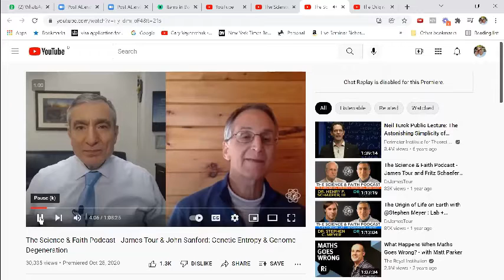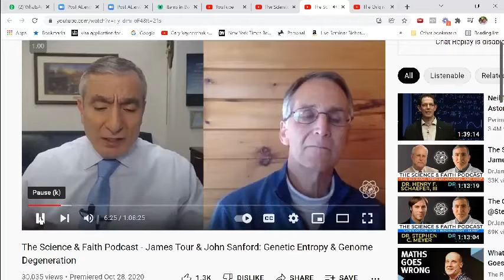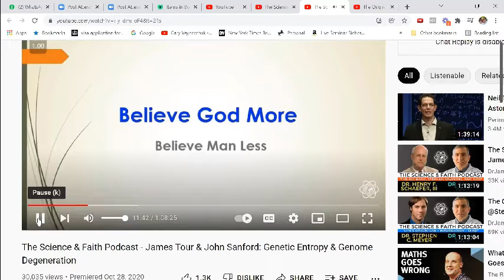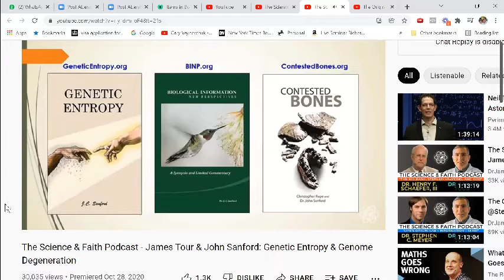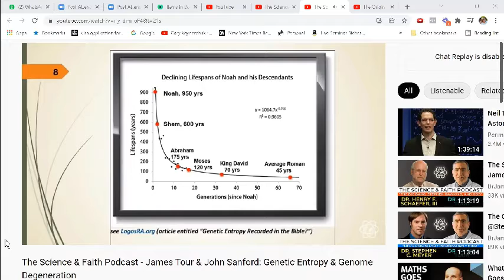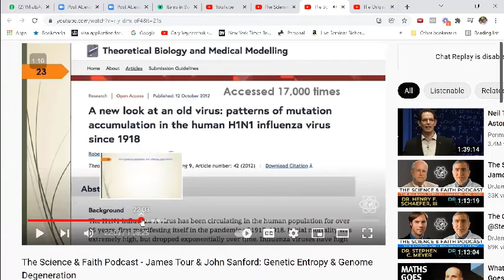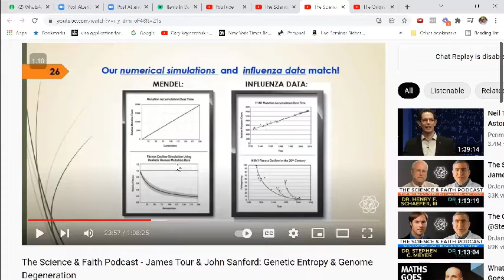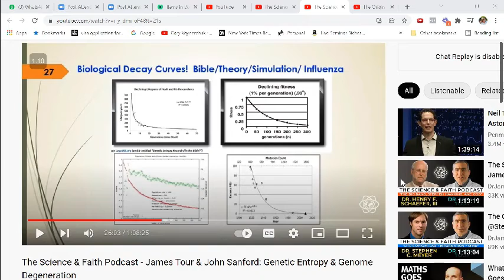Bible study, the book of Hebrews by Ps. Timothy Conkling. 27th video. Faith & science (part 6)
00:00:00  Intro and review by Kevin Wright
00:03:30  The aging of the earth, the 4 pillars of science
00:32:00  What we have learned at school is all wrong regarding evolution
00:42:00 Our God is True (even in science)
01:03:00 Science has been broken
01:04:46 Why is science so quiet? (Why not acknowledge that God is True and evolution is False)
01:10:40 Ps. Timothy Conkling

Today we continue the discussion about evolution and faith, science vs the bible
Kevin is trying to show us that science is now changing it's tune and what we have learned at school might be all wrong.
We don't get a final answer in this video but it's very interesting to hear what Kevin has found in trying to find the answer most people have questions about.